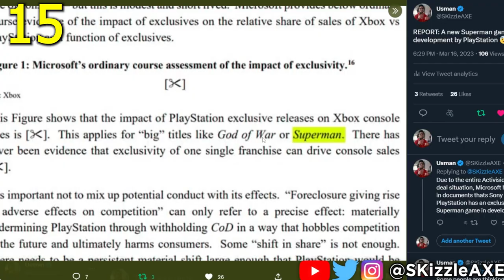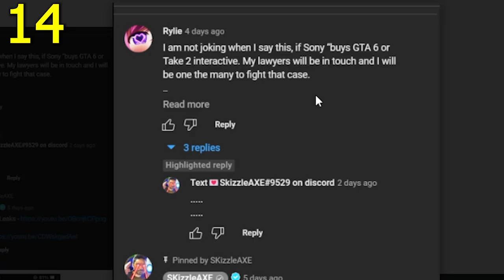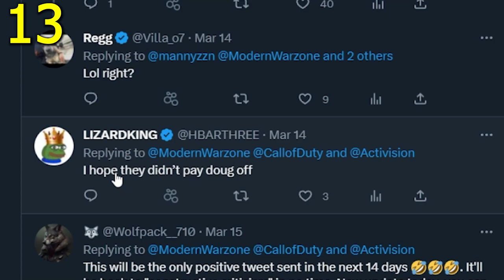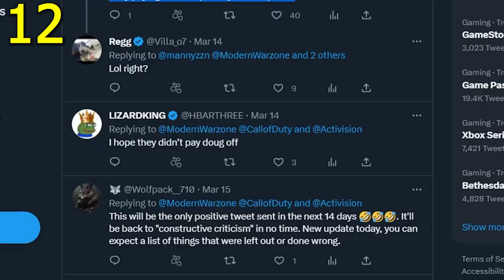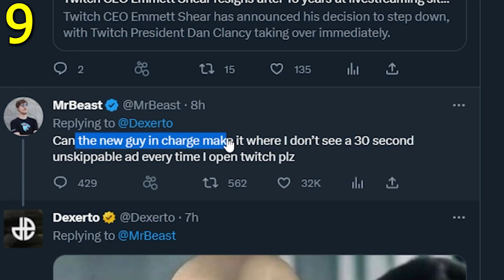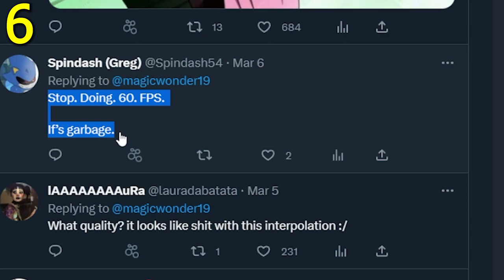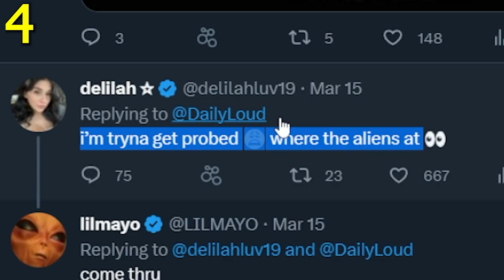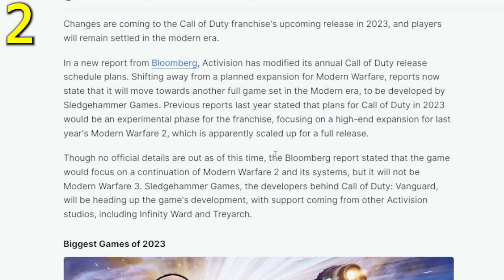15 GAMEPLAY LEAKS... 😨 COD 2023 Trailer, PS5 Superman Game - Xbox Goes MAD at PS5, Activision, PS4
COD 2023 Trailer LEAKS, PS5 Superman Game - GTA, Xbox Goes MAD at PS5, TikTok, Activision, PS4

COD 2023 leaks are out now. We have Call of Duty 2023 trailer and beta leaks. PS5 Superman game may be real as Microsoft Xbox just leaked it due to the Xbox Activision merger situation. Call of Duty influencers are getting pizzas. A gamer bought a $160,000 skin in CSGO. Gamestop sitaution is looking bad. Twitch CEO Emmett Shear is stepping down. TikTok ban may happen. iShowSpeed hit 16 million subscribers on YouTube. Anime in 60 FPS. GTA Online DLC hinted at Summers Update for GTA that maybe a Michael's DLC. Elon Musk talks about Microsoft firing their AI team.